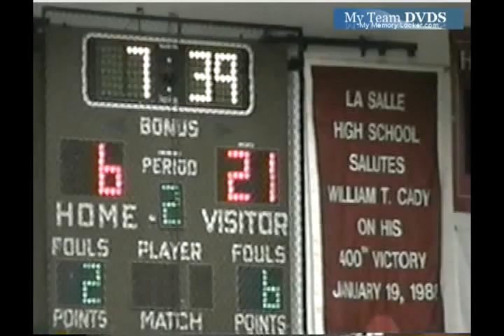up v2591 OH Lasalle unk Moller unk 2008 BB 01